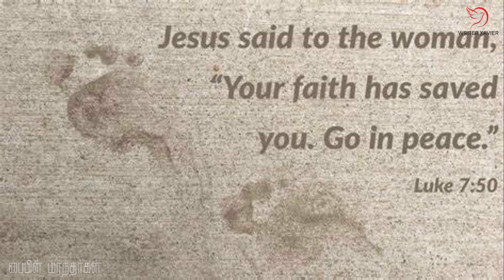பரிமளத் தைலப் பெண்ணும், பரிசேயனும் | பைபிள் மாந்தர்கள் | 146 | Story of Jesus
இயேசு உணவு உண்பதற்காகப் பந்தியில் அமர்ந்தார்.

அதே ஊரில் பாவி என்று மக்களால் ஒதுக்கப் பட்ட ஒரு பெண் இருந்தாள். அவள் இயேசு இருக்கும் இடத்தை அறிந்ததும் ஒரு அழகிய படிகச் சிமிழில் நறுமணத் தைலத்தைக் கொண்டு வந்து இயேசுவின் முன்னால் வந்து மண்டியிட்டாள். அவள் வாழ்ந்து கொண்டிருந்த பாவ வாழ்க்கை அவளுடைய கண்களில் கண்ணீரை வரவழைத்தது. அவள் குனிந்து இயேசுவின் பாதத்தைத் தொட்டாள். அவளுடைய கண்களில் வழிந்த கண்ணீத் துளிகள் இயேசுவின் பாதங்களில் வழிந்தோடின. அவள் அதைத் தம்முடைய செந்நிற கூந்தலினால் அவருடைய பாதங்களைத் துடைத்து அவருடைய பாதங்களில் பணிந்து முத்தமிட்டாள்.

பின் தான் கொண்டு வந்திருந்த படிகச் சிமிழைத் திறந்து நறுமணத் தைலத்தை எடுத்து அவருடைய பாதங்களில் பூசினாள்.

இயேசுவை விருந்துக்கு அழைத்திருந்த பரிசேயனை இந்தக் காட்சி எரிச்சலடையச் செய்து விட்டது. இயேசுவின் மீது குற்றம் சுமத்த வேண்டும், குறை கண்டுபிடிக்க வேண்டும் என்று நினைத்திருந்த அவருக்கு இது ஒரு வாய்ப்பாக அமைந்து விட்டது.

‘பாருங்கள்… இவரெல்லாம் ஒரு பெரிய இறைவாக்கினராம். தம்மைத் தொடும் இவள் எத்தனை பெரிய பாவி என்பது கூட இவருக்குத் தெரியவில்லை..’ என்று சுற்றியிருந்த அவருடைய பரிசேய நண்பர்களிடமெல்லாம் கேலியாய் பேசினார்.

இயேசு அவரை அழைத்தார்.
‘ஐயா… நான் ஒன்று கேட்கிறேன். அதற்குப் பதில் சொல்லும்..’ இயேசு சொல்ல அந்தப் பரிசேயன் இயேசுவின் முகத்தைப் பார்த்தான்.

‘கடன் கொடுப்பவர் ஒருவரிடம் இரண்டு பேர் கடன் வாங்கியிருந்தார்கள். ஒருவர் ஐநூறு தெனாரியமும், மற்றவர் ஐம்பது தெனாரியமும் கடன் வாங்கியிருந்தார்கள். ஆனால் அவர்களால் அந்தப் பணத்தைத் திரும்பச் செலுத்த முடியவில்லை. அவர்கள் மேல் மனமிரங்கிய கடன் கொடுத்தவன் அவர்களுடைய கடனைத் தள்ளுபடி செய்தான். அந்த இருவருள் யார் அதிகம் மகிழ்ந்திருப்பார் ?’ இயேசு கேட்டார்.

‘அதிகக் கடன் தள்ளுபடி செய்யப்பட்டவர் தான் அதிகம் மகிழ்ந்திருப்பார்’ அவர் பதில் சொன்னார்.

இயேசு புன்னகைத்தார். ‘சரியாகச் சொன்னீர். பாரும். நான் உமது வீட்டுக்கு வரும்போது நீர் என் கால்களைக் கழுவ தண்ணீர் தரவில்லை. ஆனால் இந்தப் பெண்ணோ கண்ணீரினாலேயே என் பாதங்களைக் கழுவி விட்டாள். நீர் என்னை முத்தமிடவில்லை. இந்தப் பெண்ணோ என் பாதங்களில் முத்தமிட்டாள். நீர் எனது தலைக்குக் கூட எண்ணை பூசவில்லை, இவள் என் பாதத்துக்கே பரிமளத் தைலம் பூசினாள். மொத்தத்தில் என்னை விருந்துக்கு அழைத்த நீர் எனக்கு எந்த வரவேற்பையும் செய்யவில்லை. இந்தப் பெண் யாரும் அழைக்காமலேயே வந்து மரியாதை செய்கிறாள் ‘ இயேசு சொல்ல அந்த மனிதர் இயேசுவை எரிச்சல் கலந்த பார்வையுடன் பார்த்துக் கொண்டிருந்தார்.

‘நல்ல கனி தரும் கெட்ட மரமும் இல்லை. கெட்ட கனி தரும் நல்ல மரமும் இல்லை. கனிகளை வைத்தே மரங்களின் தன்மை அறியப்படும். நல்லவன் தன் உள்ளமென்னும் கருவூலத்திலிருந்து நல்லவற்றைச் செயல்படுத்துவான், தீயவனோ தீயவற்றைச் செயல்படுத்துவான். ஒவ்வொரு மரமும் அதன் கனியினால் அறியப்படும். முட்செடிகளில் அத்திப் பழங்களையோ, முட்புதர்களில் திராட்சைக் கொடிகளையோ யாரும் அறுத்துச் சேகரிக்க முடியாது’ இயேசு தொடர்ந்தார்.

‘உண்மையாகவே உமக்குச் சொல்கிறேன். இந்தப் பெண் செய்த பல பாவங்கள் இன்று மன்னிக்கப்பட்டன. ஏனெனில் இவருடைய அன்பு மிகுதியானது ! அதிகமாய் அன்பு செலுத்துவோர், அதிக மன்னிப்பையும், குறைவாக அன்பு செலுத்துவோர், குறைவான மன்னிப்பையும் பெறுவர்.’ என்றார்.

அந்த விருந்தில் பந்தியமர்ந்திருந்த பலருக்கும் இயேசுவின் பதில் திருப்தியளிக்கவில்லை. ‘பாவிகளை மன்னிக்க இவர் யார் ? அது கடவுளின் பணியல்லவா ?’ என்றார்கள்.

இயேசு அவர்களைப் பார்த்து,’ எனக்கு அந்த அதிகாரம் உண்டு என்பதை விரைவில் உணர்வீர்கள்’ என்றார். பின் அந்தப் பெண்ணிடம்
‘உனது நம்பிக்கை உன்னை மீட்டது. அமைதியுடன் செல்க’ என்றார்.

அவள் இதயம் நிறைந்த மகிழ்வுடன் அவ்விடம் விட்டு வெளியேறினாள். அவளுடைய குற்ற உணர்வும், தாழ்வு மனப்பான்மையும், தவறு செய்யும் குணமும் அக்கணமே அவளை விட்டு வெளியேறியது.

இயேசுவும் அதற்குமேல் அந்த வீட்டில் தங்கியிருக்கவில்லை.